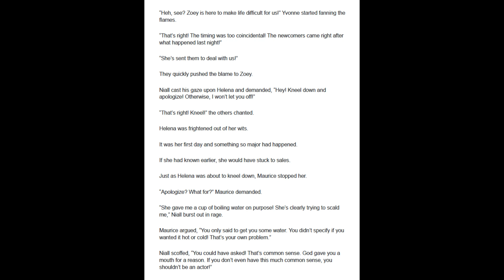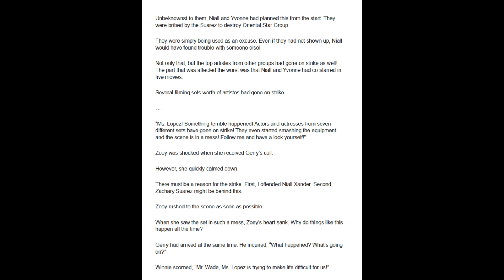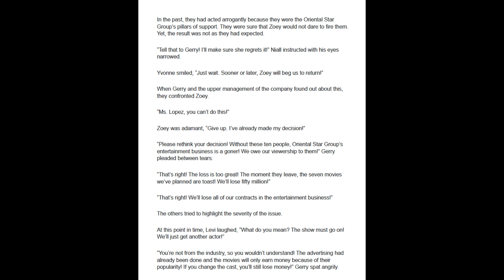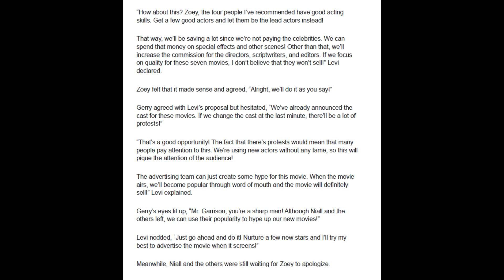The Protector Chapters 441 - 445